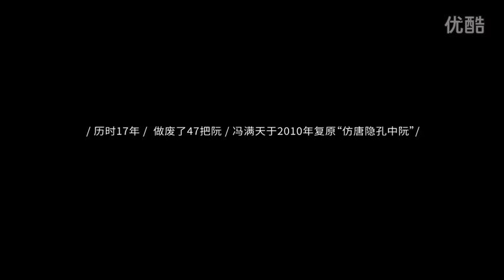馮滿天 Feng ManTian | 靈魂藏在中阮裡 The Soul of Zhongruan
「阮痴」馮滿天先生，你將看到這位中阮演奏者如何供奉自己內心的信仰，「瘋了，也痴了，但痴得幸福。」

北京城邊上，一座位於頂層的房子，是馮滿天先生的居心地。推開門，一股沉靜的檀香味，他盤腿抱琴，端坐在蒲團上，續續彈撥。

他彈的樂器叫中阮，一種起源於秦漢時期的中國傳統樂器，常被誤認為琵琶，「這事被人問煩了！『這是什麼樂器？哪國的？』我們恥辱啊。」馮滿天情緒激動。「為了普及中阮」，他去參加了選秀節目。

今年4月，馮滿天憑借一曲《鄉愁四韻》奪得《出彩中國人》冠軍。「聽你音樂的時候，我有一時空穿梭的感覺，在80年代就抱夢想的那批人⋯⋯」李連杰第一次在綜藝節目裡泣不成聲。

最近，報名學琴的人把電話打爆，粉絲甚至在貼吧討論他衣服的牌子。6月，他推掉了27家媒體采訪。接受《人物》記者采訪時，他搓著手：「哎呀，我得借個火，太緊張了。」

「說話不是我的強項，這個」—他指指琴—「才是我的語言。」馮滿天以「阮痴」自居，聊到詞不達意處，抱起琴，躲懶似的：「我給你彈一段兒吧。」

演出邀約爆滿。他還是愛在家宅著，彈琴，玩兒。當天難得有空，馮滿天約朋友來家裡「玩音樂」。圍坐在不到兩平米的地上，虎爺—竇唯的御用貝斯手虎子—身體前傾，沉默、專注地敲著一只小木魚。經紀人張錫坤不時揮揮雨棍—長竹節裡密封著沙子的樂器，一搖，沙沙聲如同雨下。

客廳裡擺著十幾個磬，一種造型像碗的樂器。金屬質地的呈沉黑或亮黃色，水晶做的則是乳白或透明。

正午，日照強烈，頂層尤其熱。馮滿天一口氣彈了93分鐘，沒人記得吃午飯的事兒。他旁若無人地彈奏，在藍調、朋克、爵士樂等風格之間切換，他認為這是中阮的最美妙之處，兼容並包，能呈現多種彈撥樂器的特質，恰如「我們的祖先和文明」。彈到高昂處，馮滿天的手抖動成一個無法聚焦的幻影。

馮滿天的家和他的音樂一樣，呈現出奇妙的混搭風格。歐式風格小區，羅馬柱和裸體雕塑隨處可見；中式風格的家具和裝修，客廳裡供奉著藏傳佛教的唐卡「時輪金剛」，瘦金體書法「風華滿天」和意大利油畫一起掛在書房。充沛的植物降低了違和感，沙發旁擠著幾口大缸子，裡面4株樹，葉片亮閃閃，櫥櫃上爬滿枝條飽滿的綠色藤蔓，餐桌上一大株開得正旺的向日葵。「我特別喜歡花，我就想生活在樹裡邊⋯⋯如果有可能的話，我的家裡邊出門有一棵樹，我能看見天，晚上我能看見月亮，然後我能在這兒彈琴。」

經歷了幼年父母離異和青年時期的動蕩之後，這裡是馮滿天最珍視的地方。

馮滿天最初在中央民族樂團彈中阮，可中阮在樂團沒地位，馮滿天很郁悶。上世紀80年代初，他跟臧天朔等人組了「白天使」搖滾樂隊。個子高瘦，戴蛤蟆鏡，唱歌時搖頭晃腦甩頭發，覺得自己酷得不行。樂隊成員都一頭長發，吃飯時門簾似的蓋住臉，「小五一掀頭發，嗨！滿天兒，有蒜嗎？」鮮衣怒馬，快活自在。

但中國搖滾的黃金時代還沒來，「你喜歡的東西都是小眾的，而且是被排擠的，有時候是被唾棄，是被稱為流氓的，你會幸福嗎？」馮滿天依舊迷茫。

他大幅度捶胸怒吼做凶狠狀，「這是無能的表現」，他冷靜地指指胸口，「當然在這兒的力量是真正的力量」。他逐漸感受到搖滾的局限。1989年4月，樂隊解散。7月，朋友離散，他遠走深圳。此後10年，生活泥沙俱下。

馮滿天的名字取自「紅滿天」，粵語裡「紅」與「馮」同音。他曾堅信「我們是共產主義接班人，在我有生之年，我能看到共產主義在中國實現，真是這麼想的」。到90年代，物質理想取代主義，馮滿天產生了巨大的心理落差。說到這兒，他抬起袖子擦了擦眼睛。

90年代深圳轟轟烈烈地劇變，他卻依舊處於邊緣。貧病交迫，幾乎活不下去。他寫《哎呀28年》，寫涼掉的心和遙遠的家，開始痛苦而漫長的反思。

他思考為什麼遭逢這麼多變故，「我們中國人最早的文明裡面的這些文人是非常非常干淨的⋯⋯我什麼都不要，老子就是撅著胡子。」馮滿天手叉在背後，仰頭硬著脖子比劃。

「你從這裡邊就能淘出來，就像淘米、淘金一樣，你才能找到自己的位置，你的了解。」一度「所有的路都走不通了」，馮滿天把「去另一個世界用的物件」都備齊了。准備自殺前，他想，彈一段給自己送行吧。彈著彈著，懷裡的阮讓他「舍不得死」。他苦撐著，父親給他寫信，就一句話：非琴不是箏，初聞滿座驚。

馮滿天托起磬，敲響，閉上眼，悠悠品味:「這個聲音，比水還軟，比皮膚還軟。」

彈了20多年中阮，那一刻，他覺得通了，「終於知道這個東西怎麼彈了」，豁然開朗的狂喜抓扯著他，馮滿天回歸民樂，並把搖滾的技法融入其間。

買不起琴木，他說服自己順應「下海」大潮去歌廳走穴。一晚上趕6場，唱完啞著嗓子去澡堂子躺著，10塊錢過個夜。他重新找到力量，「越安靜的東西也是一個狂野，這種狂野比搖滾的狂熱更厲害。」新民樂給他巨大的安慰，「把心都弄碎了，你（民樂）給扶了起來。」

馮滿天依舊對現實感到困惑，「操！我們中國人怎麼變成這樣了！虎子，對，我們怎麼他媽能變成這樣！」他轉頭問虎子。虎子低頭玩手機，沒搭腔。「回到現實！」經紀人神色緊張地盯著他，示意打住。

馮滿天出生於1963年，經歷過新中國大部分重大政治事件，個性裡有著難以覺察的、他自己無法解釋的矛盾：覺得「被騙了」，可兒子加入少先隊時，卻開心地幫孩子戴紅領巾、拍照發微博，「不是我要他信的，也是那個時代讓我信的，我沒有本事讓他信不信⋯⋯」；堅稱自己「無視名利」，卻習慣用「傳承文明」之類的大詞解釋參賽動機；偶然得知跟李連傑拜了同一個上師，一臉興奮；想宅在家安靜地養心，玩音樂，卻在采訪後匆匆趕場確認地產商提供的排練場地。

冯满天的左手，最多时候和中阮琴弦待在一起

没想明白，也懒得再想过去的事儿，唯一习得的技能是「我会特别呵护我的心灵，不让它坏了」。认为罪恶是「所有东西都从这儿出来，都是坏的」。

不变的是对乐器的狂热。冯满天喜欢独自去淘货。家里一堆稀奇古怪的乐器，满族人喜欢的小口弦，新西兰土着用鹿的骨头做的笛子。客厅里摆着十几个磬—一种造型像碗的乐器。五颜六色的磬堆在一起，金属质地的呈沉黑或亮黄色，水晶做的则是乳白或透明。最小的不过巴掌大小，最大的直径有半米长。「这个最好，300年了。」他指指一个小铁盆似的磬，在尼泊尔的古董店，他一敲就愣了，没问价格马上要买。跟老板语言不通，对方掏出计算器，「啪啪」按了挺大一个数，他没还价，给完钱赶紧捧着磬跑了。「我太喜欢了，怕他后悔。」

采访当天，他和爱人都穿着颜色素淡的棉麻单衣，那是他俩偏爱的风格。有一次爱人看冯满天唱哭了，说：「要是我早点遇到他就好了，早点照顾他，让他别吃这么多苦。」

冯满天最后提起一首《春燕》，在深圳贫病落魄时写成，讲的是思家。「你有温暖的家，你不会想这些东西，可恰恰你没有⋯⋯那个时候没有，但是我也希望别人有，真的，我希望所有人都有..」